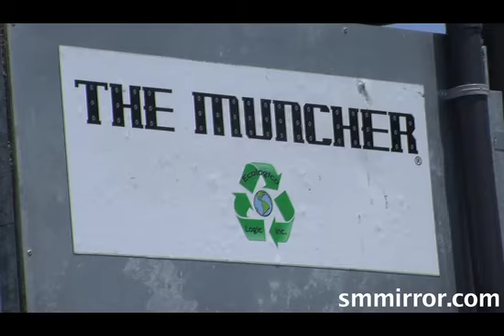New Technology Creates Green Products and Jobs